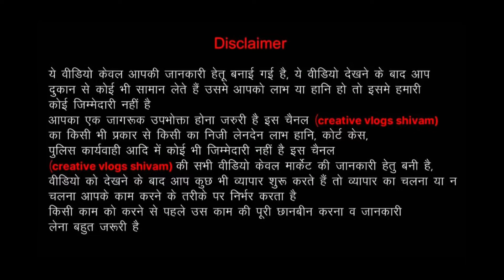100% Fresh Brand With Tag Ladies clothes Wholesale| Export surplus garments in Kolkata |Kids Clothes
Kalapi Enterprise Kolkata
AG-32, sector 2, salt Lake ,Kolkata -700064
Bus stop-Boisakhi

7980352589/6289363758